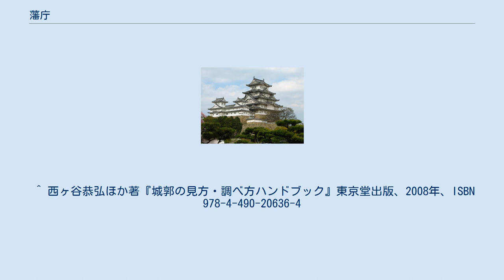藩庁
藩庁（はんちょう）とは、江戸時代の幕藩体制から明治初期の府藩県制にかけての、藩の役所を表す用語。
語としては県の「県庁」等にあたる。
 江戸時代の藩政の拠点のことを、明治時代以降に当てた用語である。
類義語に藩府（はんぷ）があるが、この語は、江戸時代に藩が江戸に置いた役所をさすことがある。
また、明治時代の府藩県三治制下で地方行政の区画として設置された、藩の知藩事が政務を行う役所のこと。
 江戸時代の藩の藩庁は、大名の居城や居所のことで、城や屋敷に設置して大名が支配する領内の行政業務を執り行う。
城持大名以上の藩は城に、城主格以下の城主格と無城大名の藩は城を構えることが許されなかったことから、領内に屋敷を置いて藩庁とした。
こうした無城大名の屋敷のことを俗に陣屋というが、江戸時代では居所や在所と称した。
なかには、藩庁を設けない藩もあった。
藩庁を中心に栄えた町を陣屋町といい、城の場合は城下町と呼ばれた。
 ^ 根岸茂夫執筆、林英夫監修、天野出版工房編『音訓引き　古文書字典』柏書房、2004年、ISBN 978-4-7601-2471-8。
 ^ 西ヶ谷恭弘ほか著『城郭の見方・調べ方ハンドブック』東京堂出版、2008年、ISBN 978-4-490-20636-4